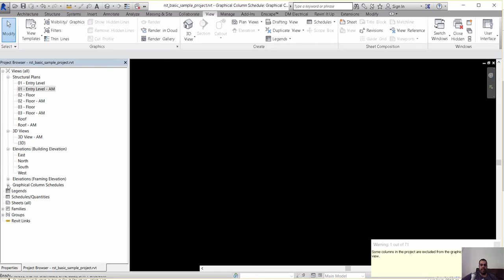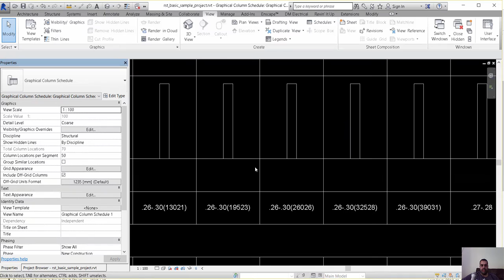Default Some columns in the project are excluded from the graphical column schedule view